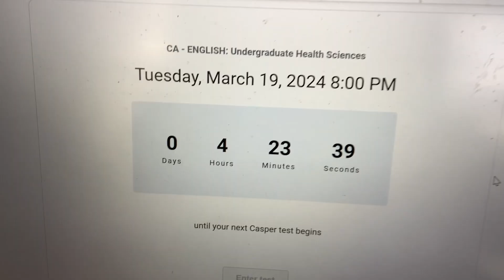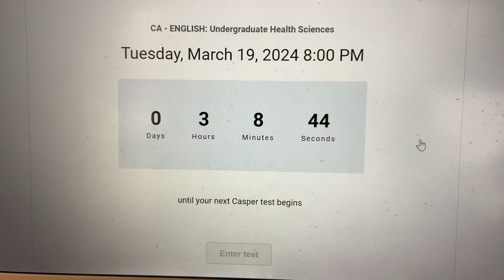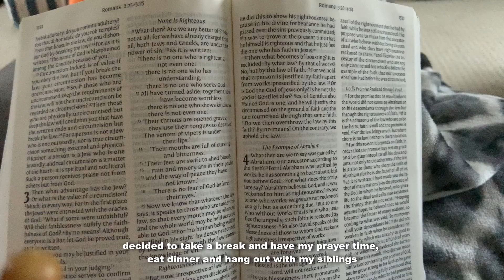[LOG] 19.03.2024 - take the CASPER test with me!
i took the CASPER this past march to apply for nursing (●'◡'●) i didn't end up getting into the specific unis i wanted, but this was a fun experience loll - if you have any questions about it lmk!

12

with love,
clarice